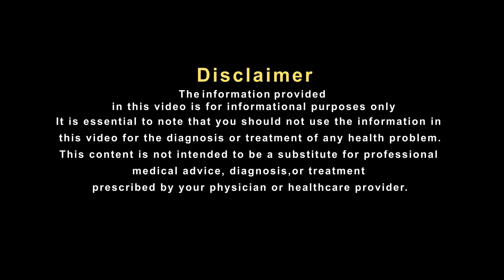खाना हज़म ना होना, हो सकता है खराब हाजमे की चेतवानी, करें इसका उपाय!